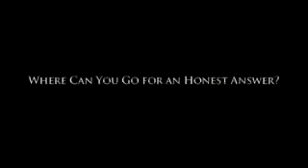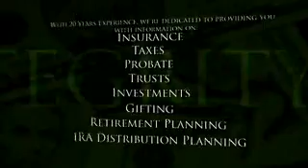Integrity Estate Advisors 2 minute video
A two minute video for Integrity Estate Advisors.